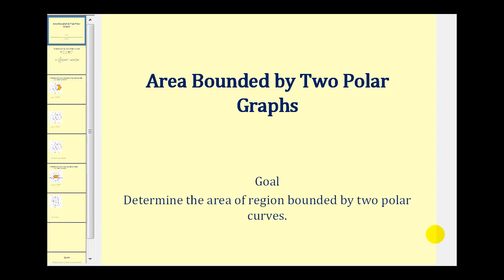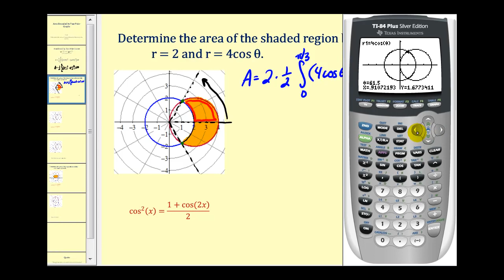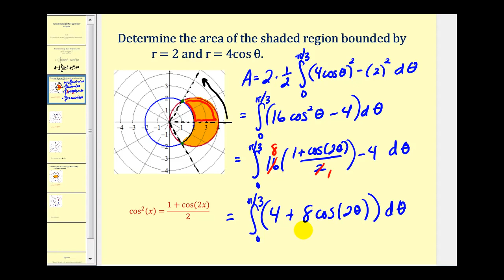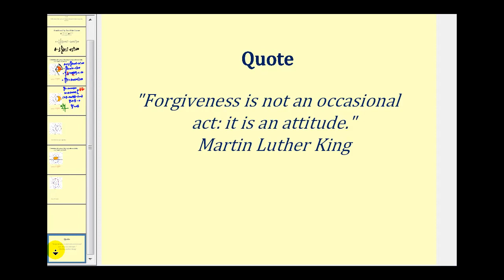Área delimitada por dos curvas polares - Parte 1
Este video explica cómo determinar el área entre dos curvas polares.